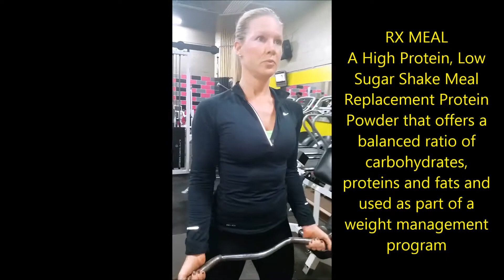Workouts with Rosetta: Fitness Model Bella Em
Improve your workouts with Rx Meal!